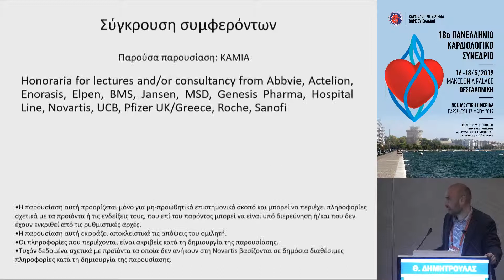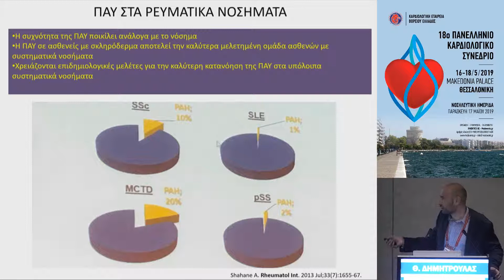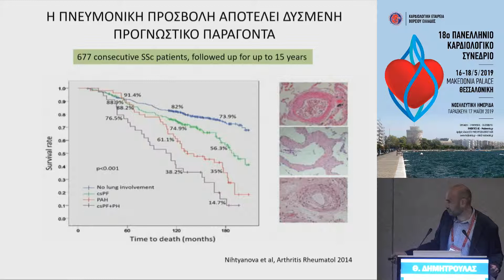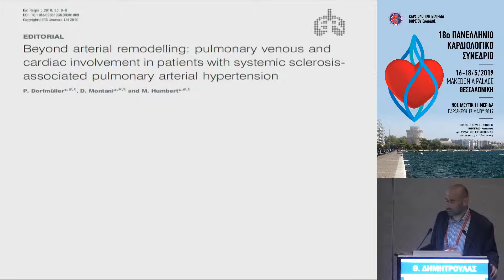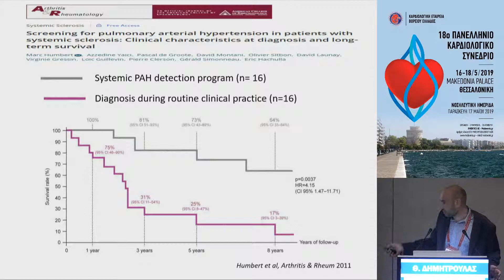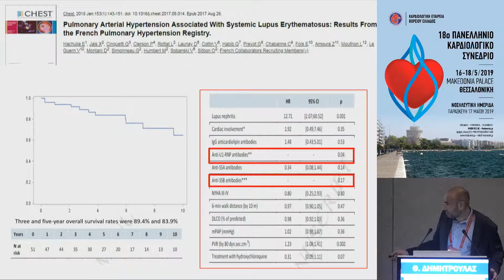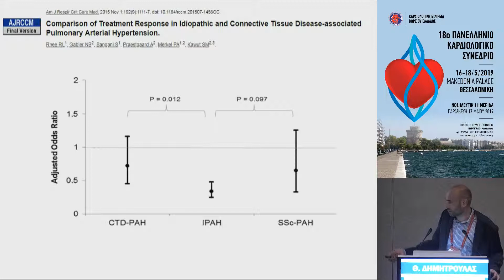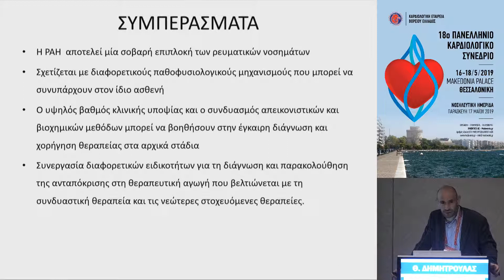Θ. Δημητρούλας | Η πνευμονική υπέρταση στα νοσήματα του κολλαγόνου και ρευματικά νοσήματα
16/5Αίθουσα ΑΛΕΞΑΝΔΡΟΣ Ι -
19:00-20:30 ΣΤΡΟΓΓΥΛΟ ΤΡΑΠΕΖΙ
Πρόεδροι: Η. Τιτόπουλος,Ι. Σκουλαρίγκης
19:00-19:15 Διαγνωστική προσέγγιση της αρτηριακής πνευμονικής υπέρτασης
Γ. Πίτσιου
19:15-19:30 Φυσική ιστορία της πνευμονικής υπέρτασης – Παράγοντες που την  επηρεάζουν
Ε. Σέρασλη
19:30-19:45 Η πνευμονική υπέρταση στα νοσήματα του κολλαγόνου και ρευματικά νοσήματα
Θ. Δημητρούλας
19:45-20:00 Φαρμακευτική θεραπεία στην πνευμονική υπέρταση
Π. Κυριάκου
20:00-20:30 Συζήτηση